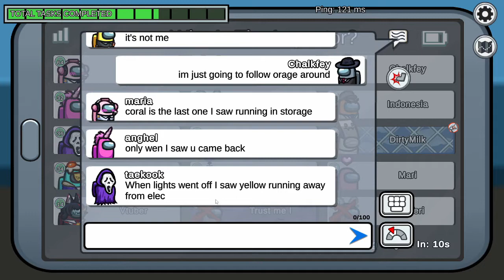just chilling in cafe